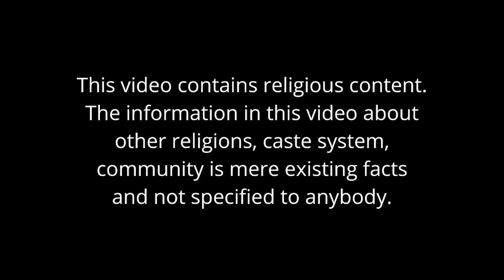KINGDOM ENGINEERS | DAY 38 | THE BIOGRAPHY OF WILLIAM GOUDIE | SAMUEL PAUL PETER